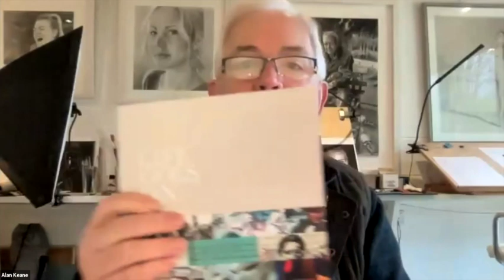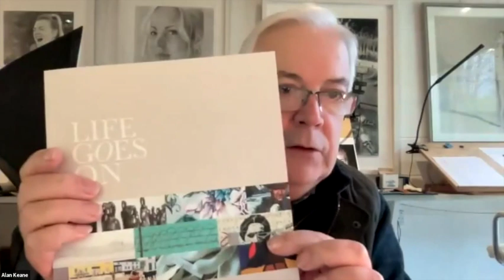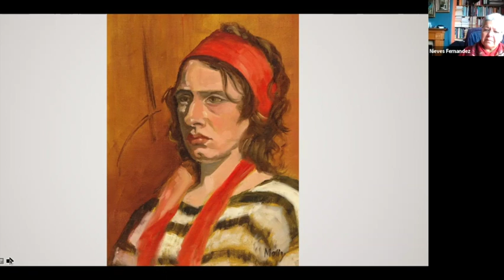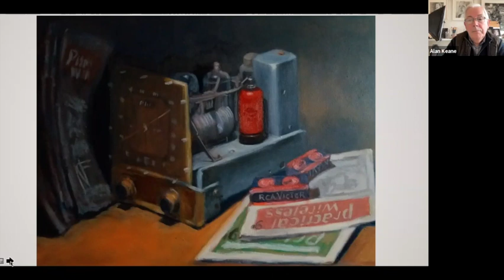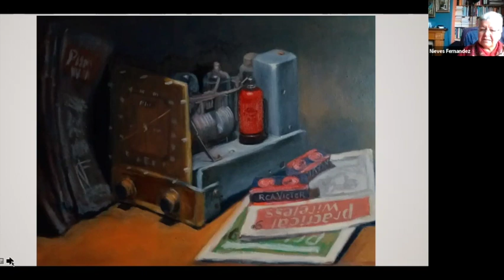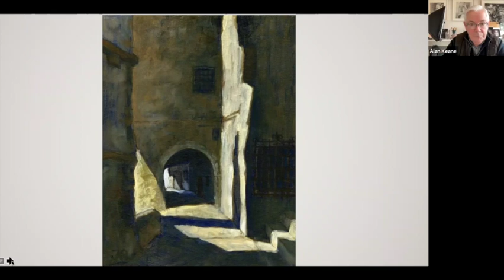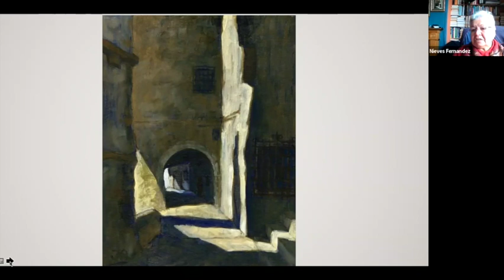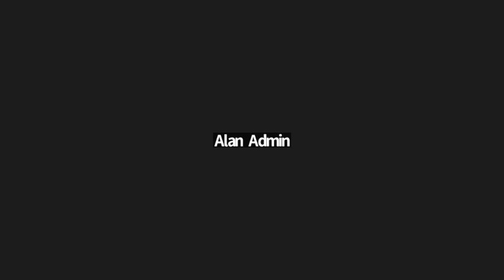The Artist's Well - Nieves Fernandez - Series 3, Ep 4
Today’s guest is Nieves Fernandez. Nieves was born in Madrid, Spain in 1957. She studied and worked in anatomical drawing in a medical faculty in Madrid and also lectured in Art and History.  Nieves came to Ireland to learn English in the early 90’s where she met her future husband Jack. She has worked as a Conservator in The Royal College of Surgeons, The National Gallery of Ireland and in the National Museum of Ireland since 1999. She has had solo exhibitions in Smock Alley and The United Arts Club.

The Artist's Well is a live Arts show on Saturday mornings at 10am, via Zoom and recorded for playback on The Artist's Well YouTube channel, which provides viewers with an insight into the lives, work spaces and work practices of artists throughout Ireland and beyond in order to inspire and support each other. It features individuals in all disciplines of the Arts and those connected with or working in the Arts. It is intended to enrich viewers with knowledge, experience, fresh thinking, techniques and advice. The Artist’s Well is a non-scripted, informal interview and studio tour format with the opportunity for viewers to ask questions at the end. It is the creation of and hosted by portrait artist Alan Keane For invitations to attend the live events or to be considered a featured artist by our panel, please email "The Artist’s Well" (title and content) is copyright Alan Keane and featured artists and may not be shared or used in any way without the expressed written permission of the copyright owners.